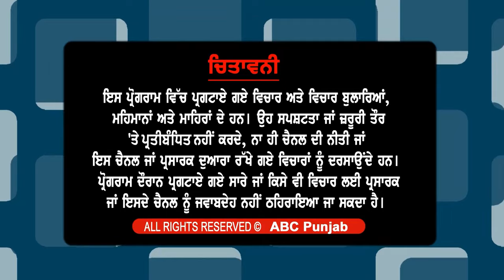ਅਮਰੀਕਾ ਤੋਂ ਗੋਲਡੀ ਬਰਾੜ ਬਾਰੇ ਆਈ ਖ਼ਬਰ 'ਚ ਆਇਆ ਨਵਾਂ ਮੋੜ ਕੀ ਹੈ ਅਸਲੀਅਤ, ਹੋ ਗਿਆ ਸਾਫ ?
ਅਮਰੀਕਾ ਤੋਂ ਗੋਲਡੀ ਬਰਾੜ ਬਾਰੇ ਆਈ ਖ਼ਬਰ 'ਚ ਆਇਆ ਨਵਾਂ ਮੋੜ
ਕੀ ਹੈ ਅਸਲੀਅਤ, ਹੋ ਗਿਆ ਸਾਫ ?